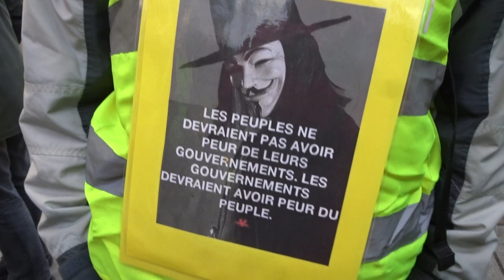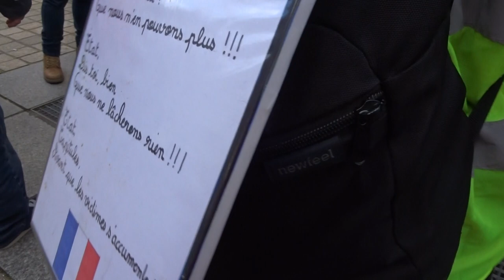Marche des Femmes Gilets Jaunes Paris Moulin Rouge 3 février 2019 #21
Place Louis Lépine Métro Cité - Marche des Femmes Gilets Jaunes Paris Moulin Rouge 3 février 2019 Stop aux violences policières femmes giletsjaunes dimanche 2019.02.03 avec Céline Chevi + Christine Alix + Ever Riley + Priscillia Ludosky @PLudosky + Sophie Tissier @TPMIntermittent NousToutes facebook + Antoine + Jerome Rodrigues + Ramous + Yannick Krommenacker - chapeau bleu blanc rouge Jean-Christian Valentin Macron démission @drouet_eric @GiletsJaunesGo video mariepanic mariepanic2 @mariegendron @anne_hoa